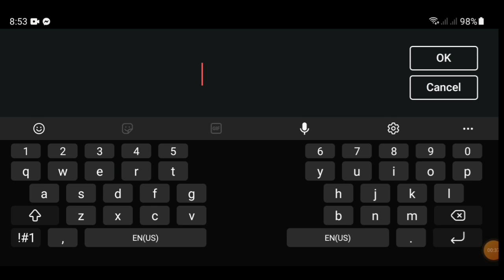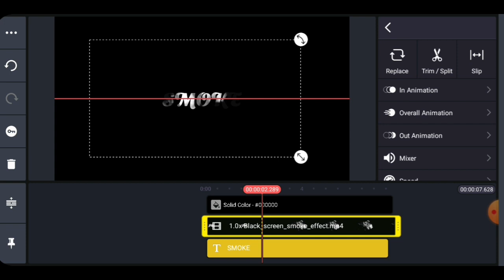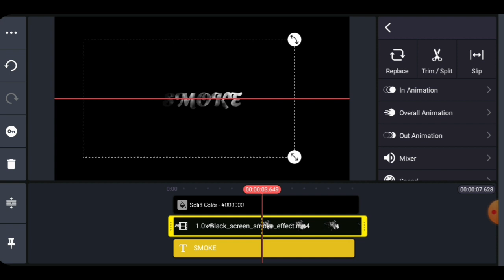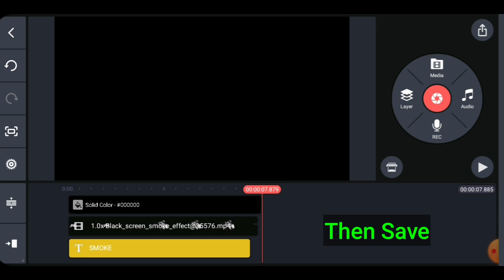Blending Smoke Text in Kinemaster Tutorial❗